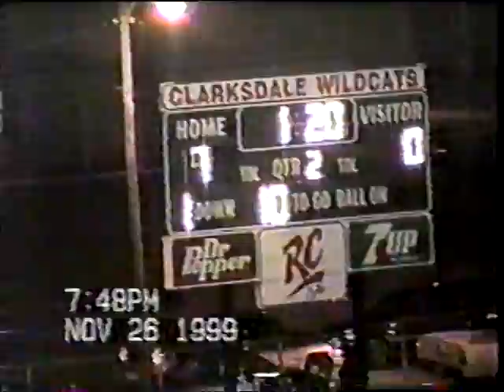Louisville at Clarksdale 99 Part 1